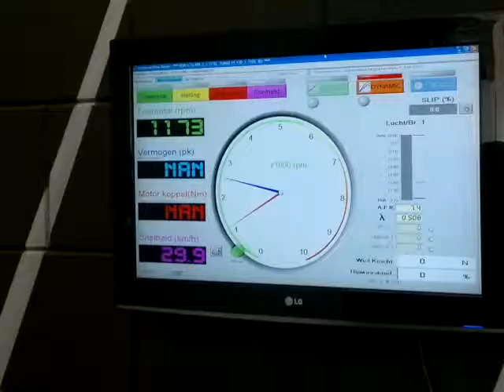My Fiat Grande Punto 1.2 8V (65PK) rollenbanktest by Unlimited Tuning after powerbox installing.